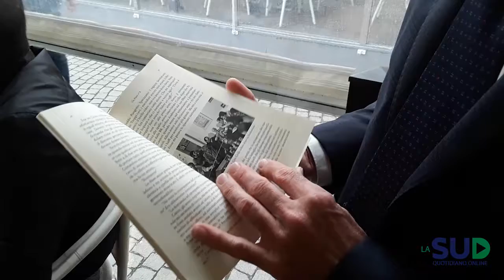Roberto D'Antonio presenta "Il crepuscolo delle antenne"